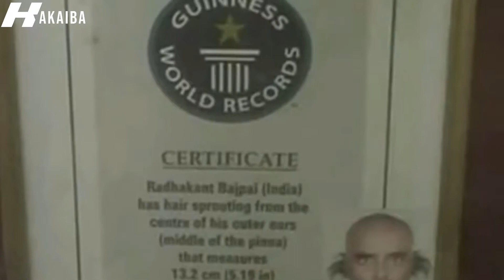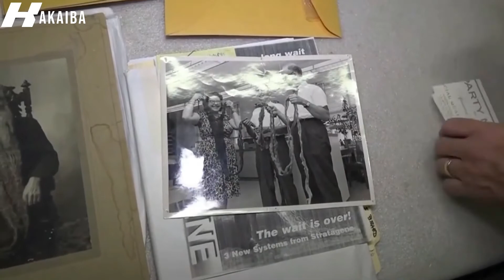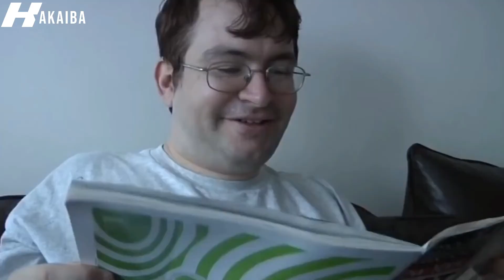10 Pinaka Mahabang Parte ng Katawan ng Tao sa Buong Mundo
10 MAY PINAKAMAHABANG PARTE NG KATAWAN SA BUONG MUNDO
Hindi natin pwedeng piliin ang ating katawan bago tayo ipanganak. Kung ano ang naipamana sa atin ng ating mga magulang ay yun na ang dadalahin at gagamitin natin sa ating buhay. Dahil dito marami sa atin ang gustong palakihin o paliitin ang ibang aspeto ng ating katawan. May iba naman ipinagpala, o isinumpa, dahil sa mga parteng ito.
Kaya sa video na ito ay pag-uusapan natin ang mga world record holder dahil sa pambihirang parte ng kanilang katawan.